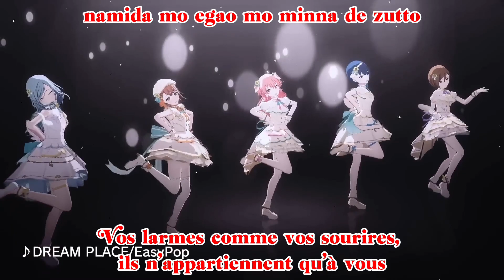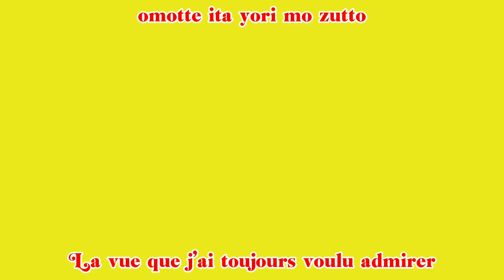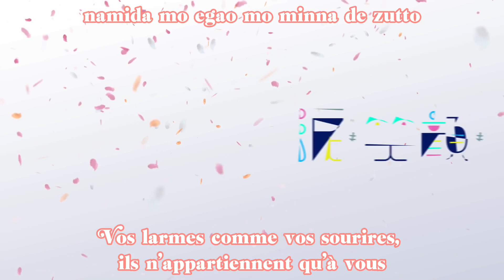Project sekai colorful stage- DREAM PLACE vostfr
La traduction fr m’appartient mais est basée sur plusieurs traductions anglaises, puisque je ne parle malheureusement pas japonais.
Je n’ai vu aucune traduction française des chansons pour le moment, alors je me suis dit que je pourrais en faire pour ceux ne parlant pas couramment l’anglais, bien que le fandom français du jeu me semble quasi inexistant.
/! \ Ne pas repost ou reprendre ma traduction svp !! /! \

- Je suis étudiante en traduction anglaise/française, la traduction n’est donc pas mot à mot ni parfaite mais j’ai fait en sorte de bien adapter le sens des paroles, bien qu’il y ait sûrement quelques petites fautes d’orthographes par ci par là.

Titre: DREAM PLACE
►Information
Venant du jeu Project Sekai Colorful Stage
►Code Couleur
Orange = Minori Hanasato (VA : Ogura Yui)
Bleu foncé  = Haruka Kiritani (VA : Yoshioka Mayu)
Rose = Airi Momoi (VA : Furihata Ai)
Turquoise = Shizuku Hinomori (VA : Honnizumi Rina)
Rouge = Meiko (dont la voix provient de : Meiko Haigou)
Pêche = Refrain/Ensemble